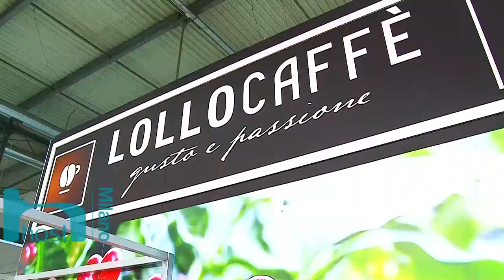SIGLA HOST 2017